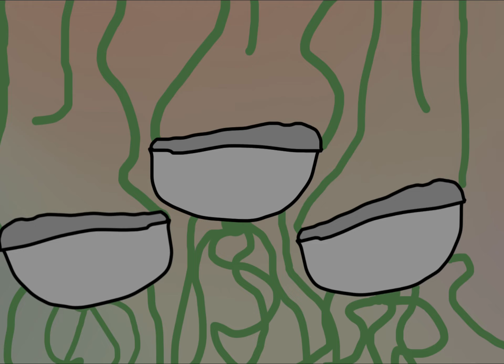Dungeon island soundtrack version